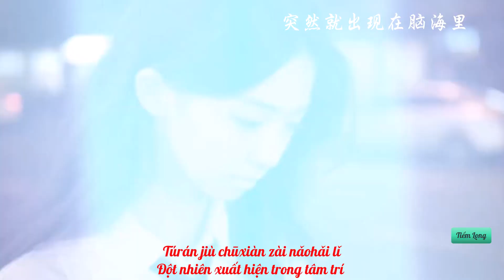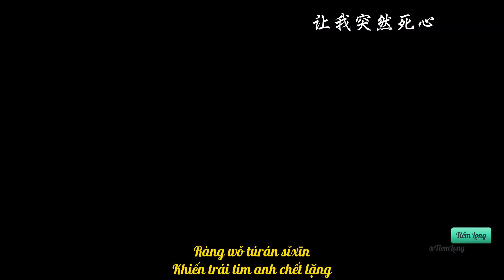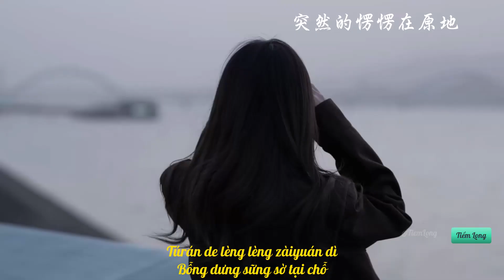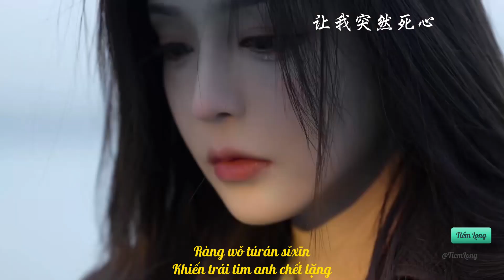『Vietsub』Đột Nhiên - Vệ Gia Nghĩa || 突然 - 魏佳艺. Con đường đến tình yêu là vô tận.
» Lyric:
你让我突然孤寂
突然悲喜
突然就藏不住泪滴
让我突然死心
突然放弃
突然的迷失自己
自己
自从你扬长而去
我像大病一场
无法自愈
冰凉的夜 冰冷的雨
心碎的我
枕着眼泪哭泣
都怪我爱错了你
错把石头
当成真心珍惜
爱情的路 漫漫无际
而你的影子
挤满了回忆
你让我突然想念
突然不提
突然就出现在脑海里
让我突然失措
突然焦虑
突然的愣愣在原地
你让我突然孤寂
突然悲喜
让我突然死心
突然放弃
突然的迷失自己
自己

自从你扬长而去
我像大病一场
无法自愈
心碎的我
枕着眼泪哭泣
都怪我爱错了你
错把石头
当成真心珍惜
爱情的路漫漫无际
而你的影子
挤满了回忆
你让我突然想念
突然不提
突然焦虑
突然的愣在原地
你让我突然孤寂
突然悲喜
突然藏不住泪滴
突然死心
突然放弃
突然的迷失自己
» Pinyin+ SUB:
Nǐ ràng wǒ túrán gūjì
Em khiến anh bỗng dưng cô đơn
Túrán bēi xǐ
Buồn vui lẫn lộn
Túrán jiù cáng bù zhù lèi dī
Bỗng anh không giấu được nước mắt
Ràng wǒ túrán sǐxīn
Khiến trái tim anh co thắt
Túrán fàngqì
Muốn bỏ cuộc giữa chừng
Túrán de míshī zìjǐ
Bỗng nhiên đánh mất chính mình
Zìjǐ
Chính bản thân mình
Zìcóng nǐ yángcháng ér qù
Kể từ khi em ra đi
Wǒ xiàng dàbìng yī chǎng
Anh cảm thấy như mình bị bệnh nặng
Wúfǎ zì yù
Không thể tự chữa lành
Bīngliáng de yè bīnglěng de yǔ
Đêm lạnh giá và cơn mưa buốt giá
Xīn suì de wǒ
Càng thêm đau lòng anh
Zhěn zhuó yǎnlèi kūqì
Khóc với đôi mắt đẫm lệ
Dōu guàiwǒ ài cuòle nǐ
Trách anh yêu em sai rồi
Cuò bǎ shítou
Nhầm tưởng một hòn đá
Dàngchéng zhēnxīn zhēnxī
Là trân trọng chân thành
Àiqíng de lù mànmàn wújì
Con đường đến tình yêu là vô tận
Ér nǐ de yǐngzi
Hình bóng em hiện ra
Jǐ mǎnle huíyì
Đầy ắp những kỷ niệm
Nǐ ràng wǒ túrán xiǎngniàn
Em làm anh chợt nhớ em
Túrán bù tí
Đã lâu không được nhắc đến
Túrán jiù chūxiàn zài nǎohǎi lǐ
Đột nhiên xuất hiện trong tâm trí
Ràng wǒ túrán shīcuò
Làm tôi bỗng dưng ngơ ngác
Túrán jiāolǜ
Bỗng dưng lo lắng
Túrán de lèng lèng zàiyuán dì
Bỗng dưng sững sờ tại chỗ